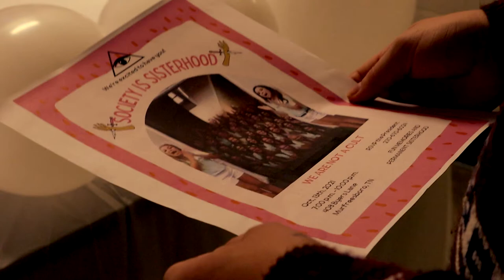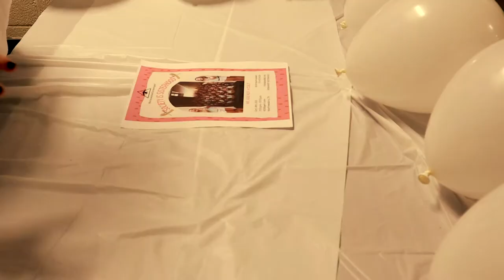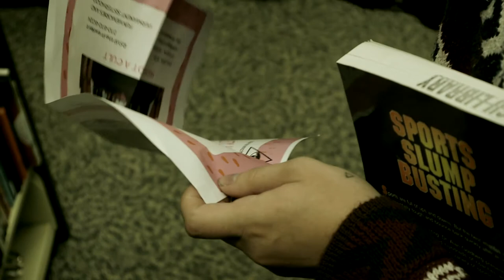Student short film from MTSU class (VFP-1060-003)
This short was made by a group of student form my basic video production class at Middle Tennessee State University.